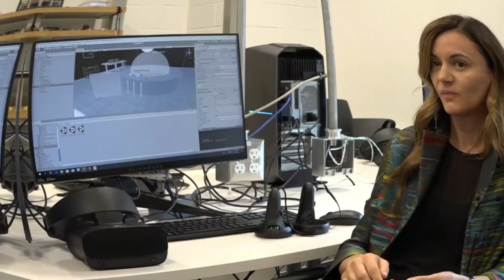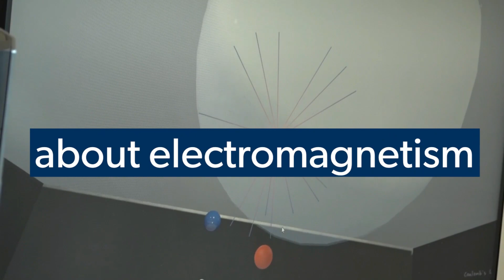Illinois ECE Virtual Reality Lab is changing the way students learn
Illinois ECE Professor Raluca Ilie is transforming the way her students learn by using virtual reality to help them better understand complex electrical engineering concepts. With the help of students in Illinois Computer Science, she’s running a new virtual reality laboratory that is offering new, interactive, and immersive learning experiences at ECE ILLINOIS, and could open the door to new learning opportunities for students across many disciplines.

The creation of the Illinois ECE virtual reality lab was an innovative effort to help students build a solid understanding of Professor Ilie’s course material. “We developed the virtual reality lab as an additional tool for the students to actually understand abstract concepts in electromagnetism,” Ilie explains.

Physicists and mathematicians have struggled with grasping the theory of electromagnetism since James Clerk Maxwell first published it in 1865.  “Physicists had a hard time because it was so mathematical, and mathematicians had a hard time because he explained it in physical terms.”  Now, Ilie’s innovative virtual reality lab is teaching the students the theory in a way Maxwell may never have dreamed of.

“VR provides us with this platform – it’s building something that is both interactive and immersive. Every student now has the opportunity to construct their own knowledge, because they get to play, and understand by doing rather than by me telling them what’s important,” Ilie said.

Prof. Ilie created the framework in Wolfram Mathematica and then turned to her colleagues at Illinois Computer Science to develop the software and turn the framework into virtual reality for the Fields and Waves (ECE 329) course.  Illinois CS Professor Eric Schaffer was immediately on board and assembled a team of elite students from his virtual reality course. “It’s a project-based course, so students learn about making VR applications and then actually do it,” Shaffer said.

As a result, the benefits of the new virtual reality lab have amplified.  “We have University of Illinois students in one course building the software that is going to be used to teach other University of Illinois students in a different course,” Shaffer explained. Joseph Kuo (BSEE’19) and Aras Yazgan (CompE ’21) helped develop the software students use in Ilie’s Fields and Waves (ECE 329) course. “This was probably the best job I could get,” Yazgan said.

The transdisciplinary project is also offering new insight to researchers in the College of Education at Illinois. A partner of the project, Illinois Education Psychology Professor Cynthia D’Angelo is evaluating this new learning technology and its effectiveness as a learning tool.  “We will make iterations on it over time to make sure students are learning from this kind of lab experience in the virtual reality, more than they would with the traditional lab experience.”.

The virtual reality project led by Professor Ilie is part of a Strategic Instructional Innovations Program grant funded by The Grainger College of Engineering in partnership with Carle Medical School, College of Education, Computer Science Department, Physics Department at the University of Illinois at Urbana-Champaign.

Funding has also been provided through the gift of John Brunning. The team also thanks Alec Shedelbower and Charles Pooh from Wolfram Research.

Video Editors:
Ryann Monahan, ECE ILLINOIS
Aryan Prinjhah, Multimedia Video Intern